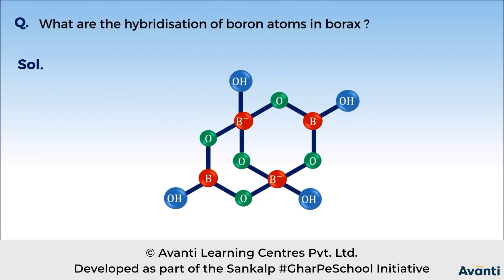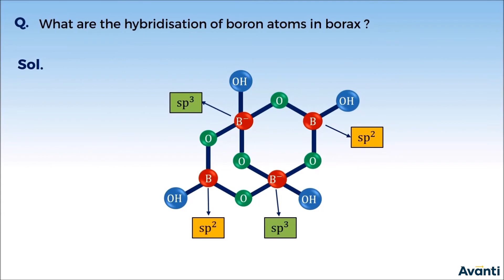11C11.2 Concept Test 1